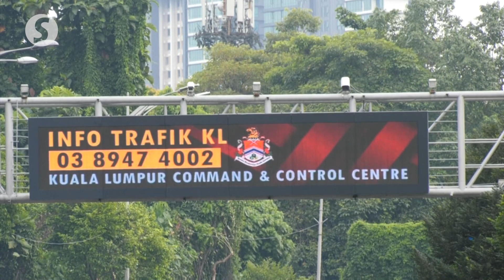Traffic cameras in KL may be used to fine errant motorists, says FT Ministry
The Federal Territories Ministry is in discussion with the Kuala Lumpur City Hall (DBKL) and Kuala Lumpur traffic police’s investigation unit on the feasibility of using the city's 5,000 traffic cameras to issue fines to motorists who violate traffic rules.